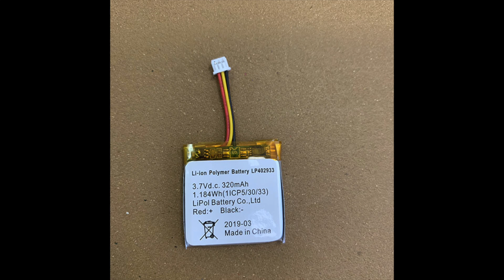Hot Selling LiPo Batteries 1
Check parts of Hot selling LiPo batteries :)
Leading Manufacturer of LiPo Batteries, Free Assemble PCM/NTC/Cables/Connectors.
Select LiPo Batteries for your new prototypes and device now, low price with high quality. And fast reply within 24 hours, LiPol Battery company gives you a perfect battery solution!